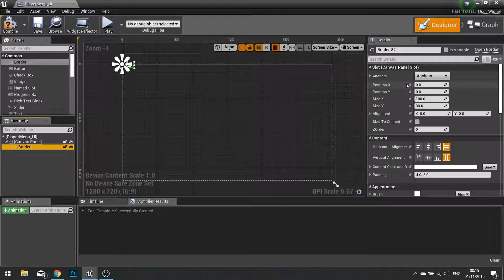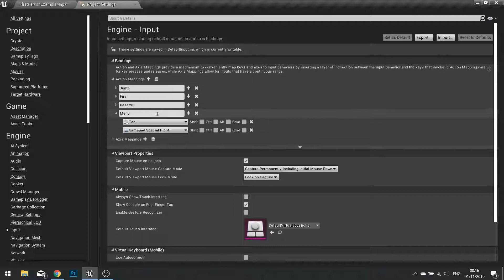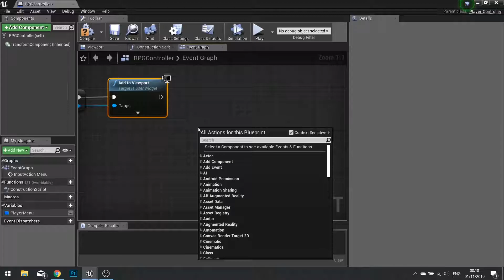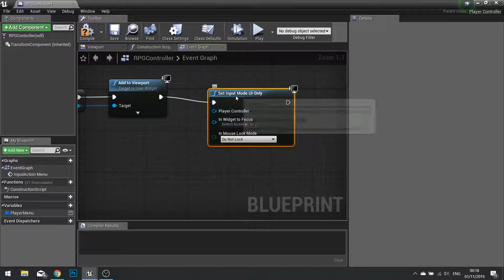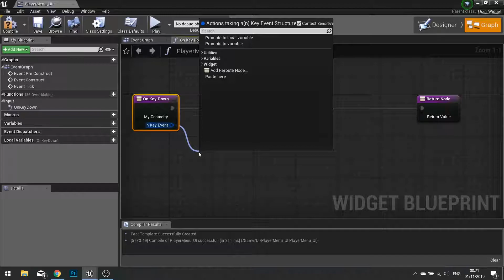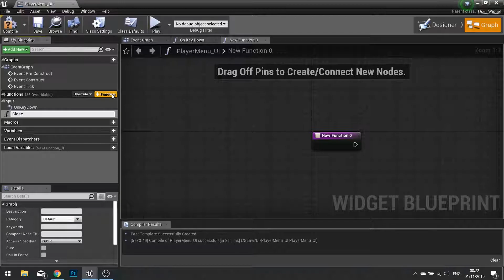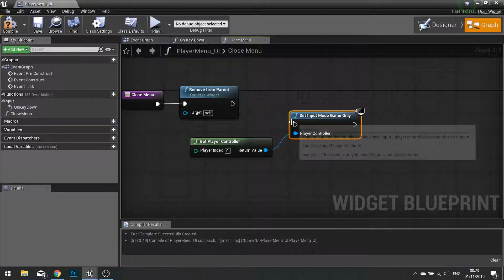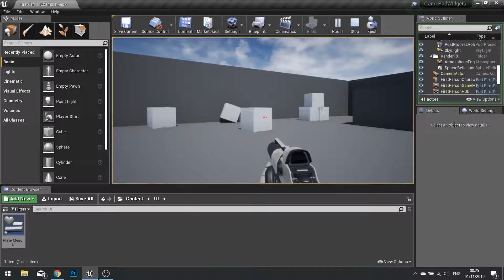Unreal Engine 4 Tutorial - Gamepad UMG Control Pt. 1 - Show/Hide Menu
In this series we cover how to setup gamepad control and navigation in the UI for your game. For this series we will be mimicking a RPG menu system.

In Part 1 we go through how to get the gamepad to toggle a menu off and on and determine if the player is using a gamepad or a keyboard.